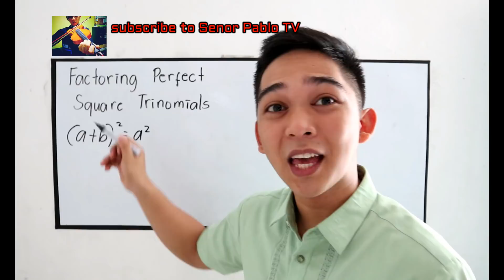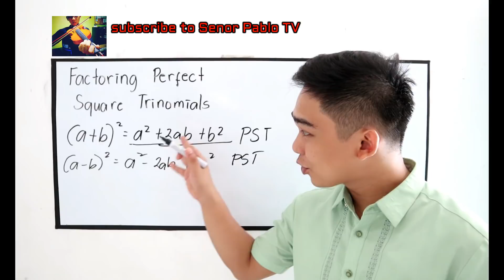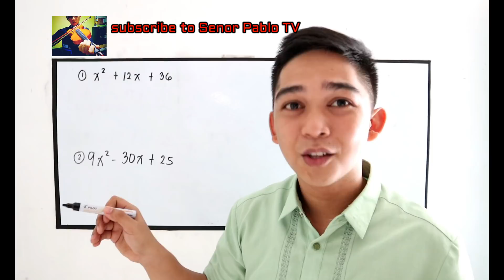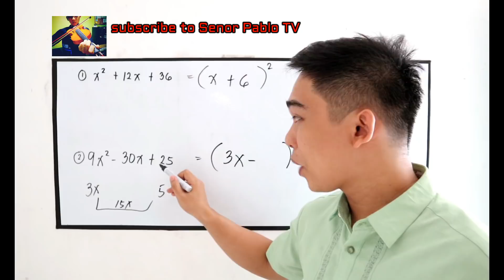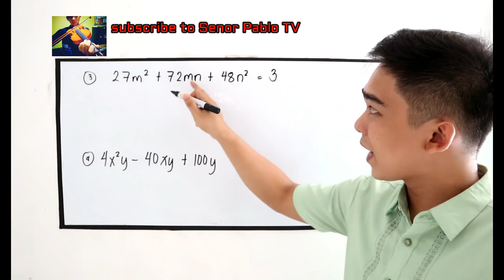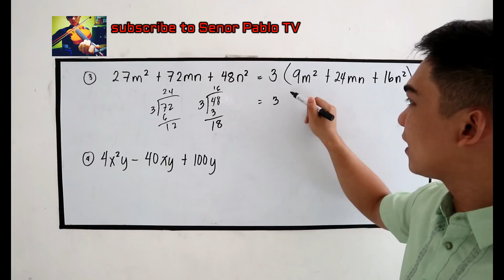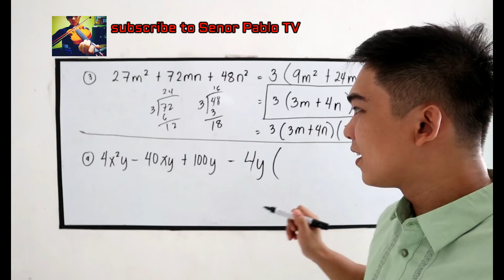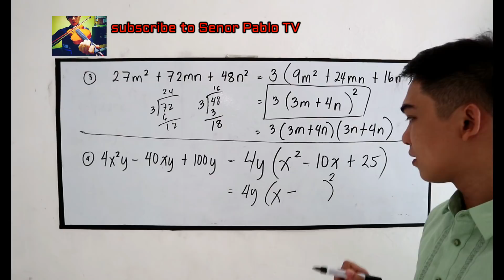Factoring The Perfect Square Trinomial I Señor Pablo TV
Factoring Perfect Square Trinomial - the factor of the Perfect Square Trinomial is the Square of a Binomial.